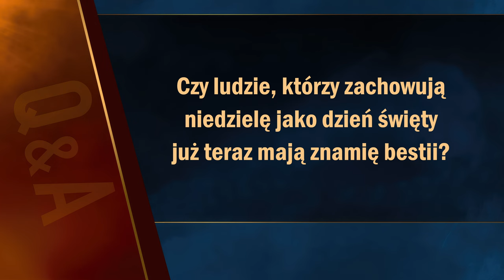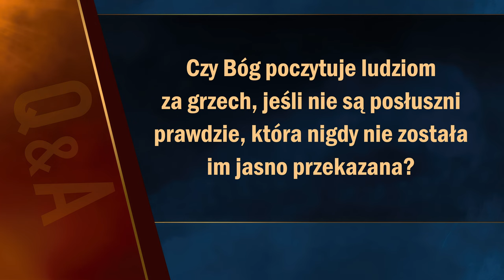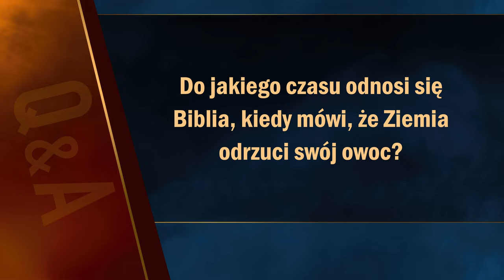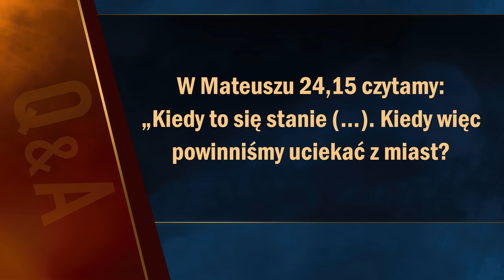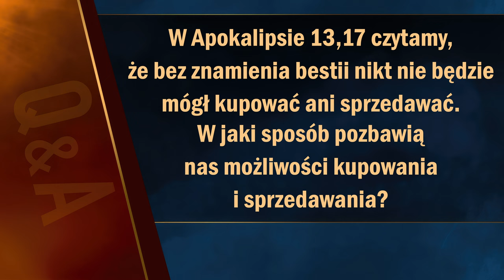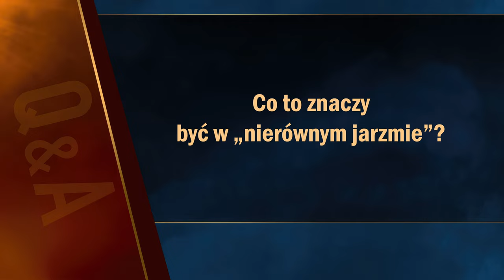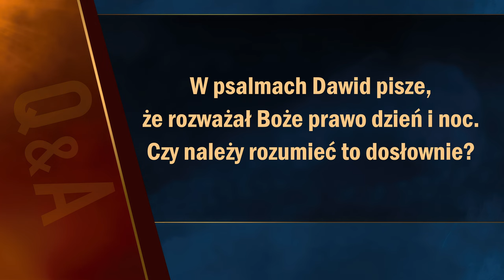Pytania biblijne #15 | Apokalipsa TERAZ (Q&A)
0:00 Wstęp
0:36 Czy ludzie, którzy zachowują niedzielę jako dzień święty już teraz mają znamię bestii?
1:27 Czy Bóg poczytuje ludziom za grzech, jeśli nie są posłuszni prawdzie, która nigdy nie została im jasno przekazana?
3:31 Czy nie powinniśmy wielbić Boga w każdym dniu tygodnia?
4:59 Czym jest dziesięć koron lub diademów na głowach bestii?
7:36 Czy Chiny pojawiają się w proroctwach Apokalipsy?
9:20 Do jakiego czasu odnosi się Biblia, kiedy mówi, że Ziemia odrzuci swój owoc?
10:47 Czy Adam i Ewa mówili po hebrajsku?
11:44 Kim są dwaj świadkowie?
13:19 W Mateuszu 24,15 czytamy: „Kiedy to się stanie (...)”? Kiedy więc powinniśmy uciekać z miast?
15:02 W Apokalipsie 13,17 czytamy, że nikt, kto nie będzie miał znamienia bestii, nie będzie mógł kupować, a nie sprzedawać. W jaki sposób to się stanie?
17:20 Czy jeśli nie wyznajesz żadnej religii, służysz szatanowi?
17:51 Czy siedem ostatnich plag należy rozumieć dosłownie?
18:42 Czy w ostatnich dniach mamy spodziewać się upadku w kościołach chrześcijańskich?
19:53 Co to znaczy być w „nierównym jarzmie”?
21:16 Czy chodzenie do kościoła zarówno w sobotę jak i w niedzielę jest złe?
22:44 W psalmach Dawid pisze, że rozważał Boże Słowo dzień i noc. Czy należy rozumieć to dosłownie?